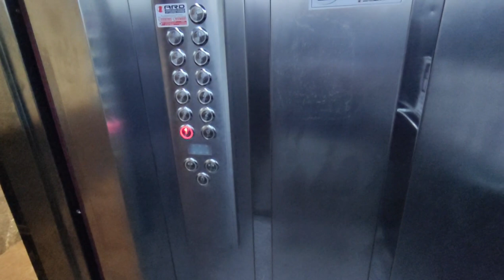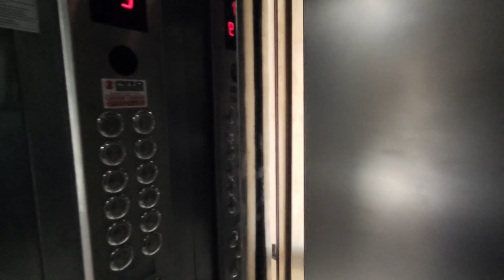ВЫГОДНЫЕ варианты Квартир в Алании в одном комплексе